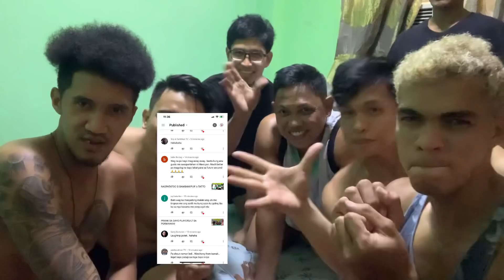SI BEBE NA ANG AMBU NAMIN SOBRANG LT/ SAMAHAN PA NG MALUPITANG KANTA NI BAMBAM